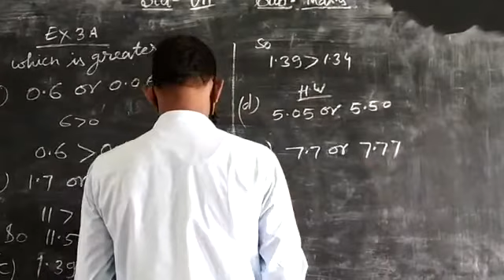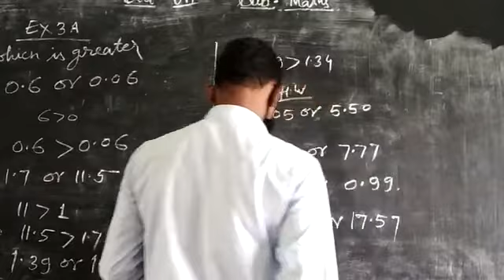24 July 2020